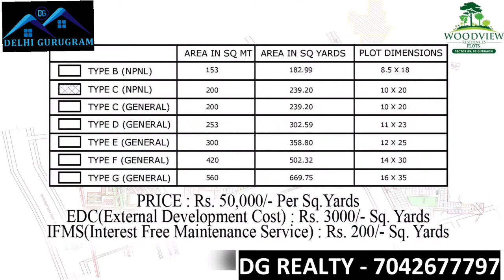Woodview residences sector 89 dwarka expressway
About Lotus Greens Woodview Residences
Woodview Residences project launched by Lotus Greens offers 2, 3 and 4 bedroom residences with modern interiors. It is located in Sector 89 , Gurgaon . The builder has 0 years of experience in the real estate space. The project score as per makaan is 6.9 on a scale of ten. The project score is calculated based on presence of project amenities, builder credentials and location advantages. The apartment spans across 2, 3 and 4 sq.ft. in area.Total area of the project is 100 sq.